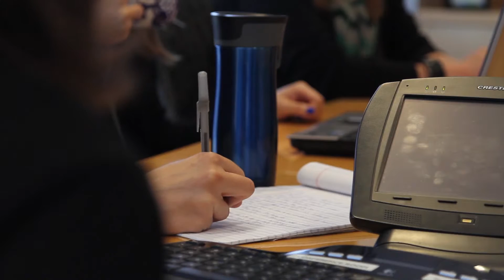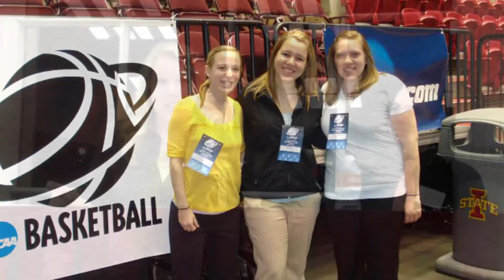Alumni Profile: Sally Adams, '13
Sally Adams, '13, is an account executive at Weber Shandwick in Minneapolis, in the Financial Services Practice Group.